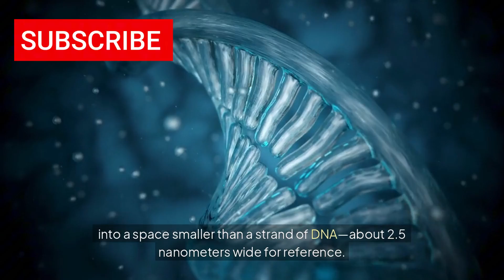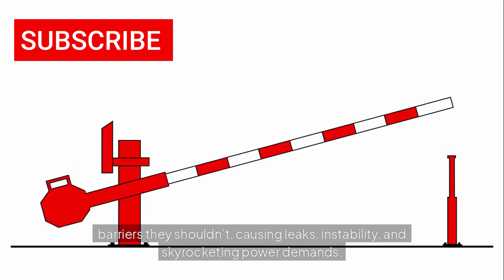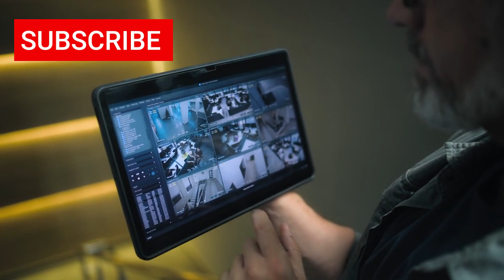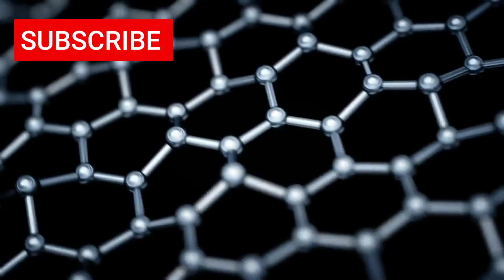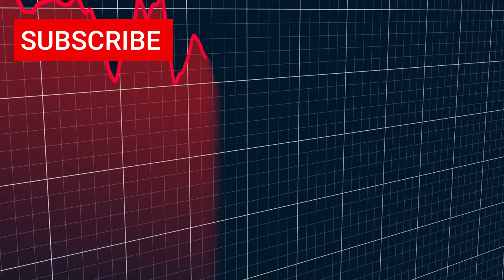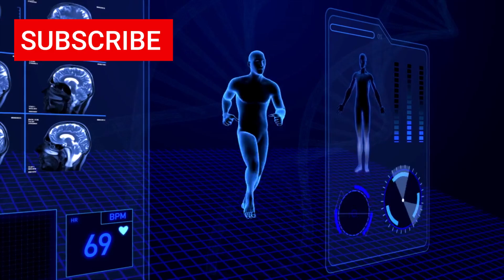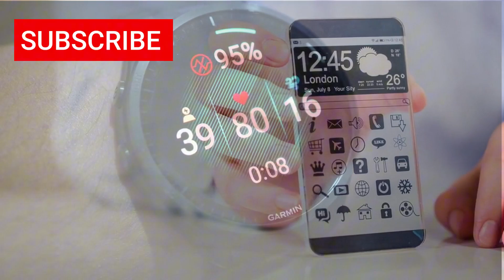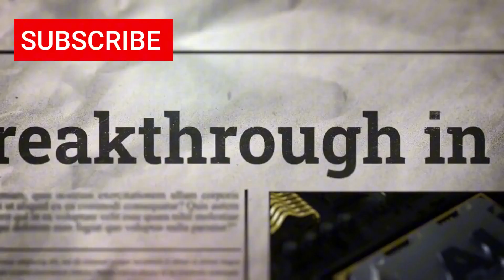China’s 1nm Chip Technology Revealed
For decades, Moore’s Law has dictated the pace of innovation in chipmaking—but has China just shattered it?

In this explosive deep dive, we investigate China’s jaw-dropping claim: a 1-nanometer semiconductor chip with a 99.77% yield—a feat that defies everything we thought we knew about physics, materials science, and the limits of current technology.

🧠 Imagine chips smaller than a strand of DNA, delivering mind-bending performance in AI, smartphones, self-driving cars, and quantum computing.
⚠️ But is it real? Or a high-stakes bluff in the global tech war?

We explore:

The science behind 1nm fabrication

How China could bypass EUV machines under export bans

Game-changing materials like graphene and molybdenum disulfide

The global race for semiconductor dominance

What it means for the future of tech, geopolitics, and YOU

🔍 Is this the start of a new chip era, or the boldest tech deception yet?

⏱ TIMESTAMPS:
0:00 - Intro: A New Chip Era?
1:32 - What 1nm Really Means
3:45 - The 99.77% Yield Bombshell
6:10 - China’s Lithography Problem
9:05 - Material Science Revolution?
12:30 - Global Power Shift?
16:15 - Real or Hype?
18:40 - What Happens Next